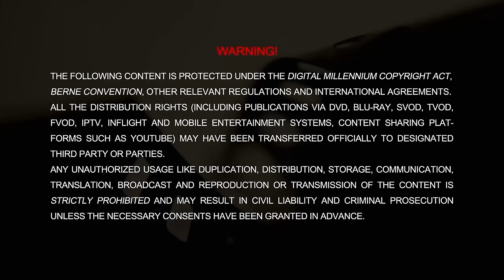سریال شبهای مافیا زودیاک - فصل 2 - قسمت 1 | Shabhaye Mafia Zodiac - Season 2 - Episode 1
«شب های مافیا»، گیم شوی جذابی است که در آن یک قاتل سریالی به نام «زودیاک»، شهروندان و مافیای سیسیل را هدف قرار می دهد. در این برنامه محمد بحرانی نقش گرداننده بازی را بر عهده دارد.
شرکت کنندگان سریال ایرانی شبهای مافیا زودیاک فصل 2:
آصف آریا، علیرضا بیرانوند، امید حاجیلی، ابوطالب حسینی، شیدا خلیق، جواد خیابانی، اشکان دلاوری، سروش رفیعی، شهرام قائدی، مونا کرمی، فاطمه مسعودی فر و حدیث میرامینی

کارگردان مسابقه شبهای مافیا زودیاک فصل 2: محمدرضا رضائیان
نویسنده شوی شبهای مافیا زودیاک فصل 2: سعید نفیسی، سینا قلیچ خانی
تهیه کننده بازی شبهای مافیا زودیاک فصل 2: محمدرضا رضائیان

“Mafia Nights – Zodiac” is an interesting game show where a person called Zodiac targets the citizens and the mafia in Cecile. Mohammad Bahrani hosts this game show
Shabhaye Mafia Zodiac - Season 2 - Episode 1

Participants:
Asef Aria, Alireza Beyranvand, Omid Hajili, Abutaleb Hosseini, Sheyda Khaligh, Javad Khiabani, Ashkan Delavari, Soroosh Rafiei, Shahram Ghaedi, Mona Karami, Fatemeh Masoodifar and Hadis Miramini

Director:  Mohammadreza Rezaian
Authors: Saeed Nafisi, Sina Ghelich Khani
Producers:  Mohammadreza Rezaian

Release: 2024
Genre: Family, Social